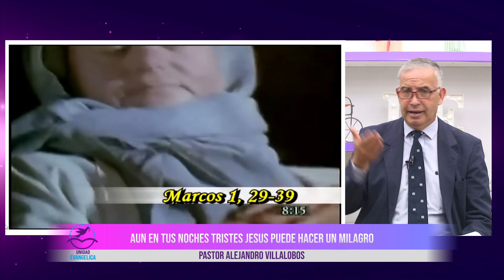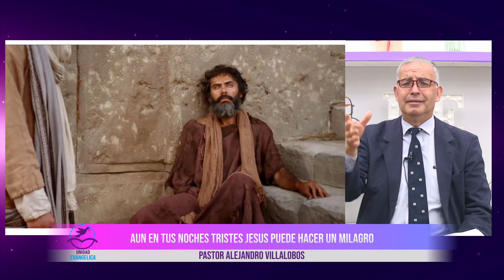pastor Alejandro Villalobos